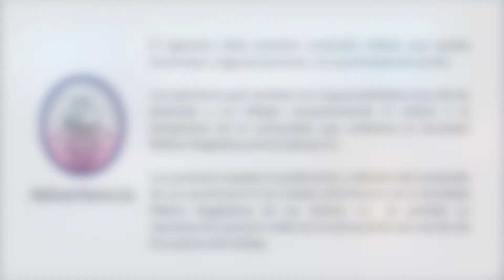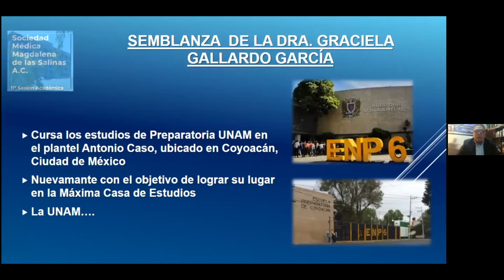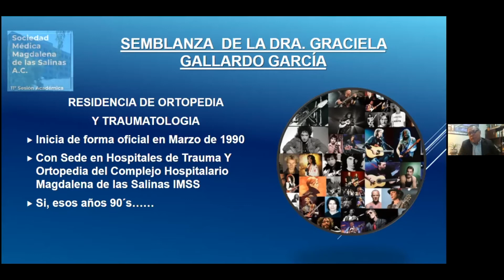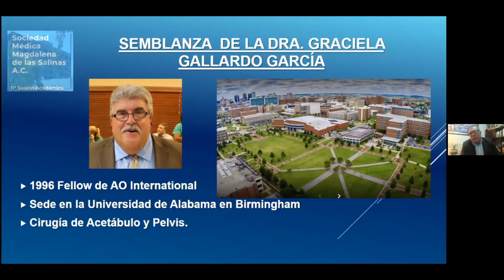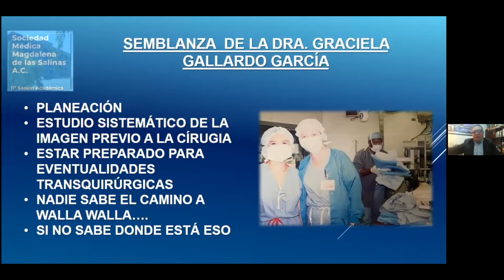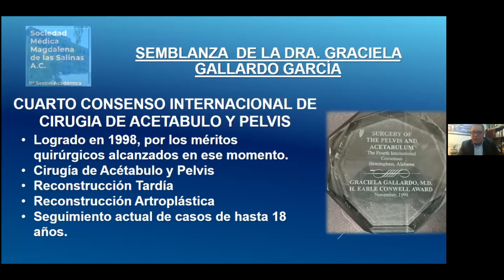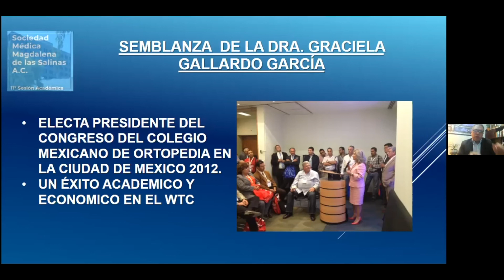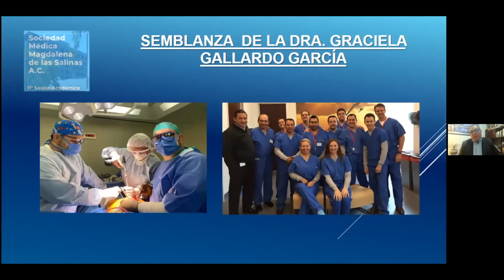SoMeMagSal - Sesión 11 - Semblanza: Dra. Graciela Gallardo García - Dr. Marcos Sotelo Montaño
Sociedad Médica Magdalena de las Salinas A.C.
Sesión 11
Ponencia: Semblanza: Dra. Graciela Gallardo García
Ponente: Dr. Marcos Sotelo Montaño